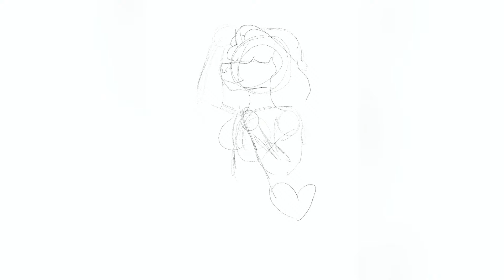Duveteux issue #1 (Speedpaint)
This is Paris, she’s a poodle
She was designed by hitsujidemon on Instagram

Lmao I made three of these you get one a week 😁

Maybe this’ll be a series? They’re really fun to make and I could use different characters too

Idk lmk in le comments

Song: princess bubblegum by haroinfather

I only own my art!